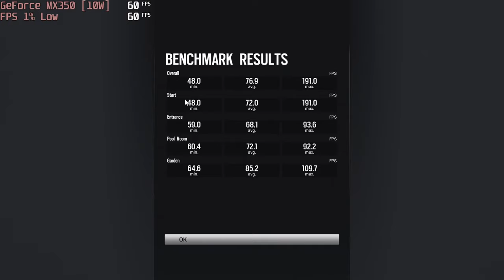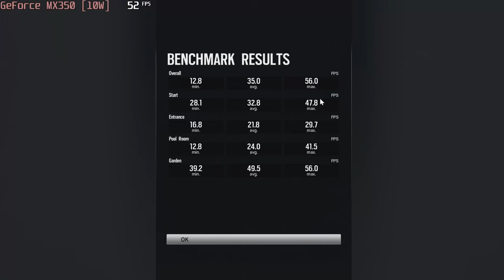🎮 NVIDIA GeForce MX350 (10W) - TC :Rainbow Six Siege gameplay benchmarks (1080p)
💻 Test Configuration:
• 16 GB RAM
• External Monitor

✅ LaptopMedia.com